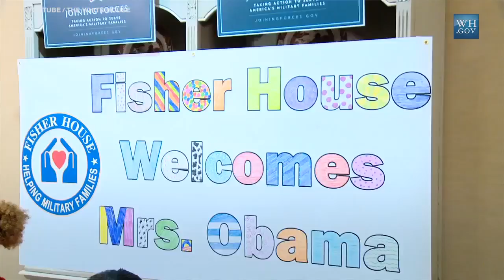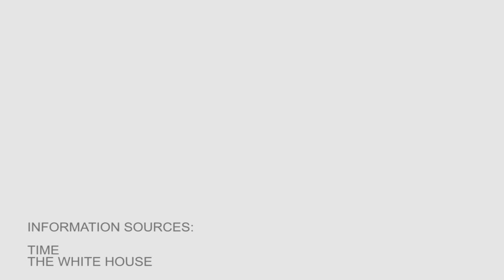The times the Obamas gave back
Barack and Michelle Obama have given back to charities a lot during their time in the White House